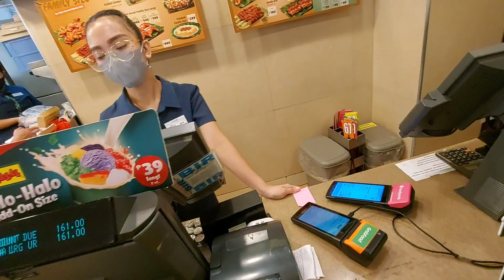Power Mac Center Appointment and shout out DI players wooh..